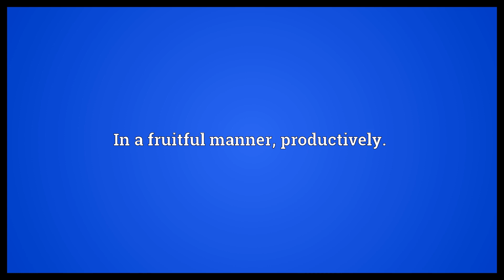Fruitfully Meaning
Video shows what fruitfully means. In a fruitful manner, productively..  Fruitfully Meaning. How to pronounce, definition audio dictionary. How to say fruitfully. Powered by MaryTTS, Wiktionary